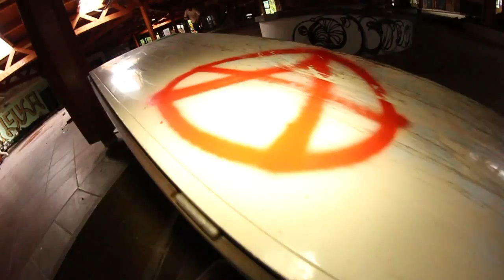Thomas Prochaska - Five Lines for Druckbude Skatehalle Chemnitz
Five quick lines with Thomas Prochaska for Druckbude Skatehalle Chemnitz shot in Berlin.
Filmed by Adam and Pedro.